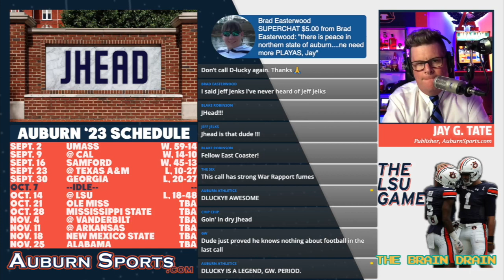🔥CALL OF THE WEEK: JHEAD LSU POST-GAME (10-14-23)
Outstanding analyst J-HEAD gives us 10 good minutes discussing Auburn's disappointing, 30-point loss in Baton Rouge and why he's not worried about what it means to the program's overall trajectory.